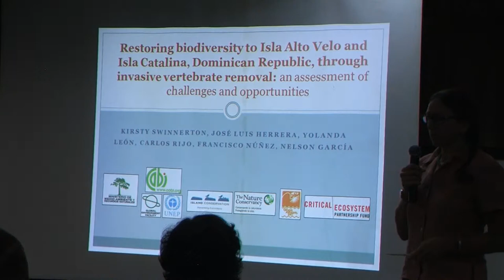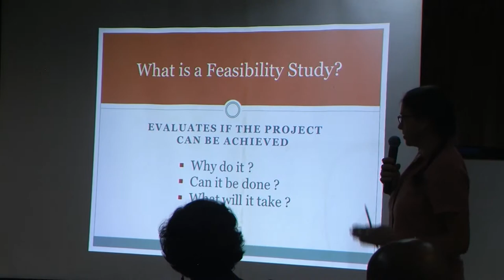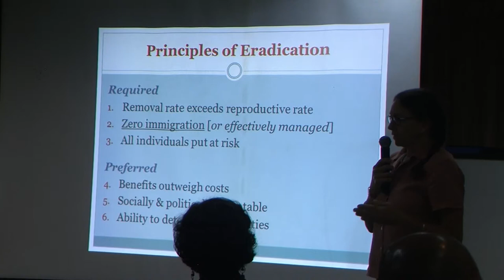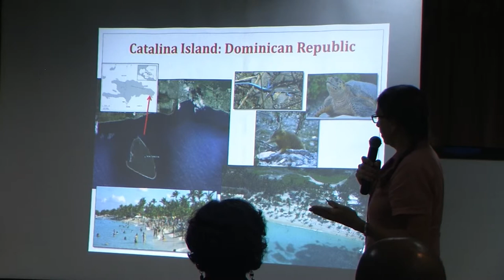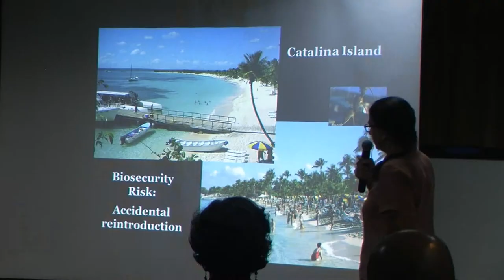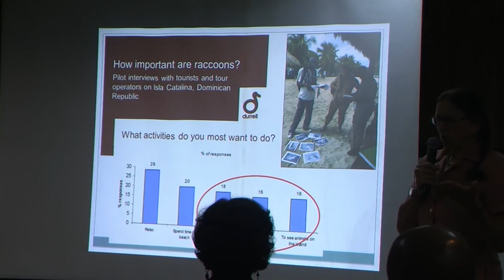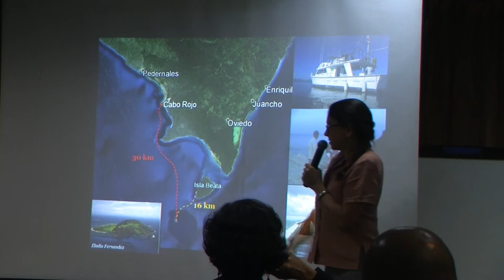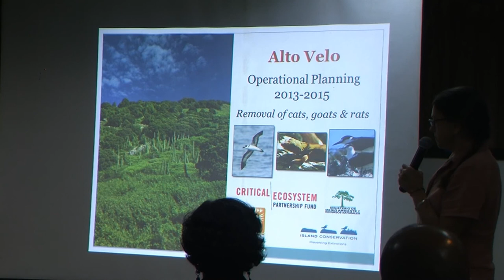15 Kristy Swinnerton